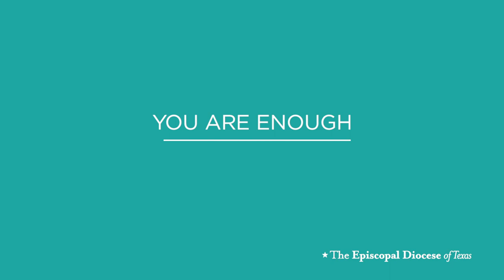Parents: You Can Do This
Parenting in quarantine and self-isolation is daunting. We want you to know that you're doing a great job. Your parenting is enough. You are enough. God is with you in the midst of all of this. We love you, and God loves you.